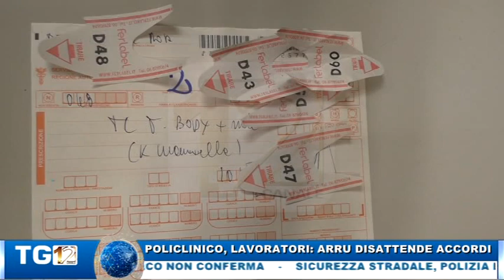TG12 EDIZIONE MARTEDI 27 NOVEMBRE 2018